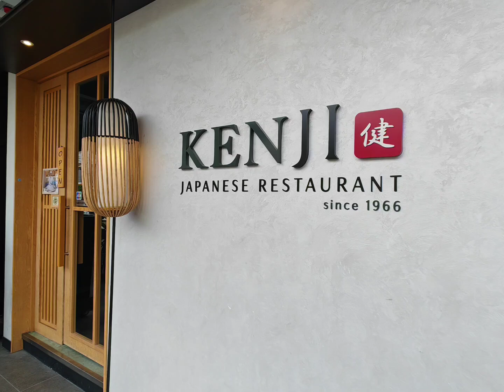Kenji Japanese Restaurant at Medan Damansara Kuala Lumpur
Great place to dine as they have friendly chef cooking authentic Japanese cuisine